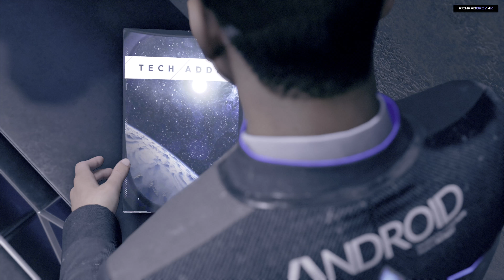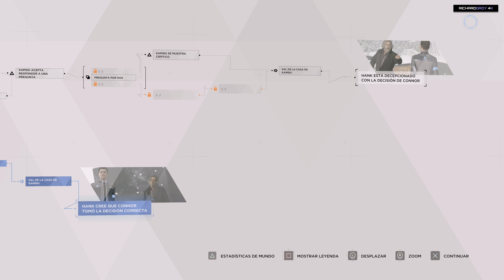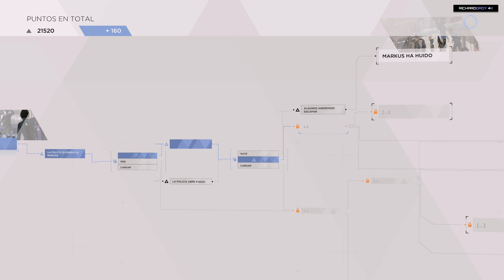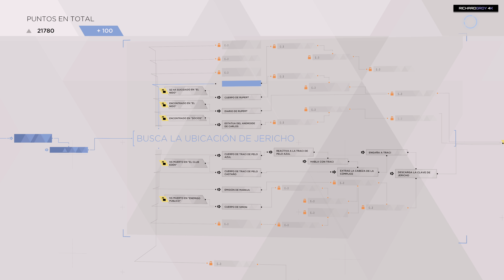Detroit: Become Human 06 Amigos hasta el final 4K HDR Grade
Sólo un 1.7% Terminó como nosotros Detroit en directo. En esta trayectoria vivirás de nuevo una forma inédita de ver Detroit. Pocos se atreven a tomar decisiones como las que vas a ver, ponemos el juego a prueba y nos alejamos de sus trayectorias más populistas a la vez que vivimos uno de los finales más inesperados de este juego.
Obtén acceso anticipado a nuestros vídeos y emojis personalizados, un chat en directo mensual con los patrocinadores y ayúdanos a seguir con el canal convirtiéndote en patrocinador.
Detroit, año 2038. Los androides de aspecto realista han reemplazado a la mano de obra humana.

Nunca se cansan, nunca desobedecen y nunca dicen que no… hasta que algo cambia.

Algunos han comenzado a comportarse de forma irracional, como si tuvieran sentimientos…

Toma el control de tres androides en su misión por descubrir lo que son en realidad.

Crea tu propia historia y haz frente a dilemas morales y a situaciones que pondrán a prueba tu inteligencia en una narrativa ramificada en la que cada decisión tendrá consecuencias.

Tus acciones y decisiones alterarán el destino de los androides… y puede que incluso el de toda la ciudad.

De los creadores de Heavy Rain y BEYOND: Dos almas, llega esta espectacular experiencia épica totalmente novedosa.Ya puedes ser patrocinador del canal en youtube desde el siguiente enlace

Si te gusta nuestro canal y quieres que tu nombre aparezca en pantalla, puedes hacer un donativo

Puedes ser suscriptor de nuestro canal de twitch y si tienes amazon prime apoyas mi canal sin coste alguno para ti y obteniendo ventajas, entre otras, podrás ver los vídeos de últimos directos, directos sin publicidad en twitch, obtener complementos para juegos, etc.

¡¡Gracias!! Aunque no esté en directo, mientras grabé tu nombre quedará impreso en el vídeo que en ese momento esté grabando.

God of War® Digital Deluxe Edition

Desarrollador: Quantic Dream